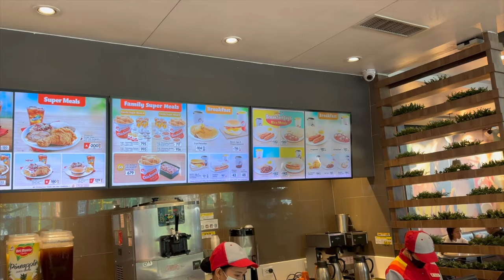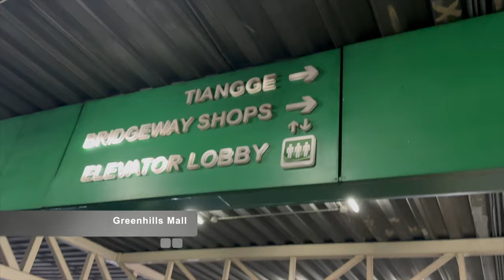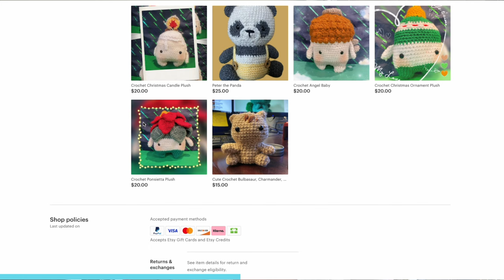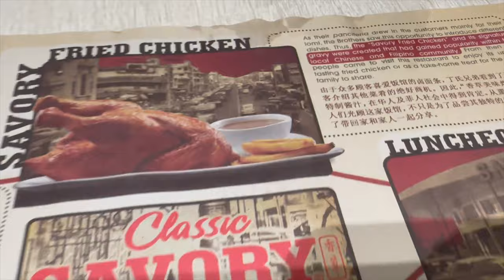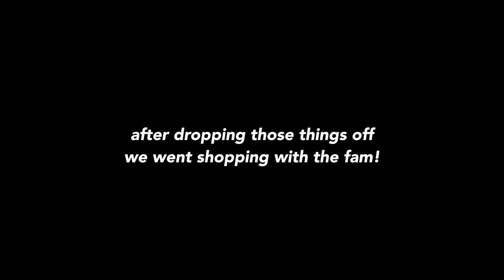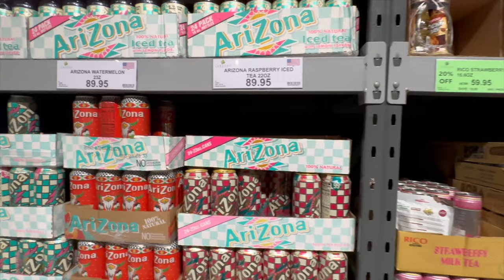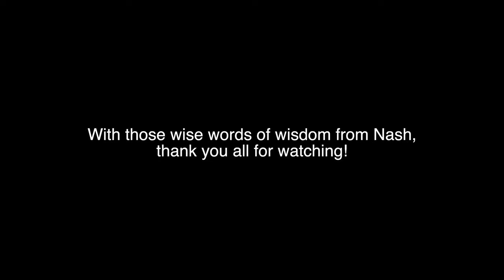Fall 2023 Travel Series Pt. 5: Fun in Manila: Greenhills Mall, Grocery Shopping, and Hotel Elegance!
Welcome to Part 5 of my Fall Travel Series! Join me and my extended family as we explore the vibrant Greenhills Mall in Manila, indulging in a shopping spree for local finds. Afterward, we take you along on our grocery shopping experience, and finally, we share our delightful dining experience at the luxurious lobby of our hotel. Watch the video to immerse yourself in the beauty of Manila and the joy of family adventures!

📍 Places visited:

Greenhills Mall, Manila
Grand Hyatt Manila, Manila

🛍️ Shop with us as we discover unique treasures and experience the lively atmosphere of Greenhills Mall. Follow along as we navigate through the aisles during our grocery shopping, and join us for a taste of luxury at our hotel's lobby.